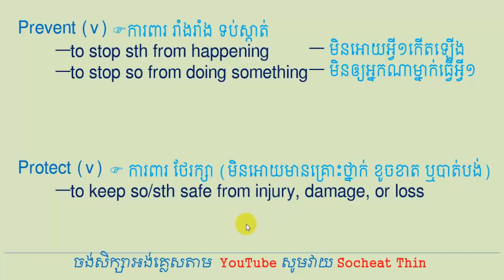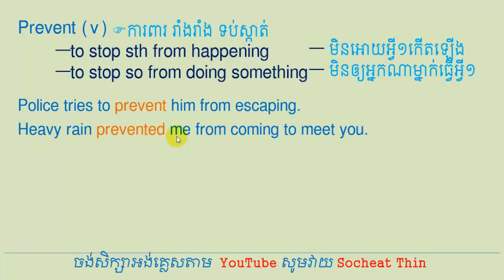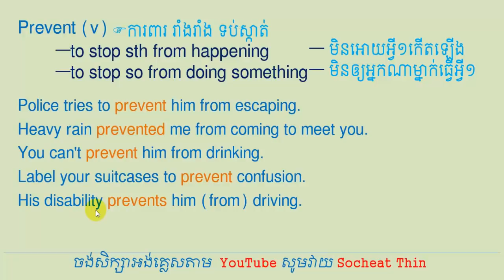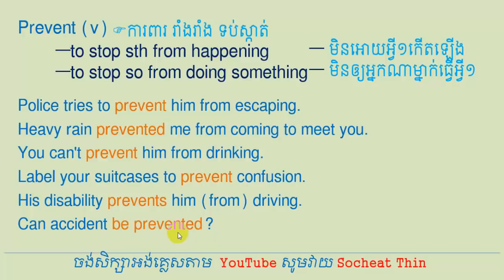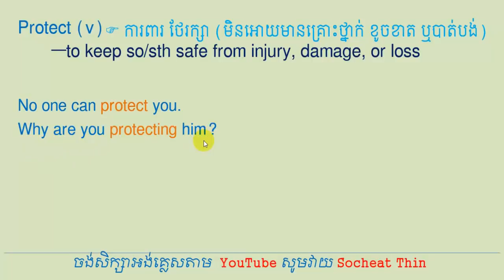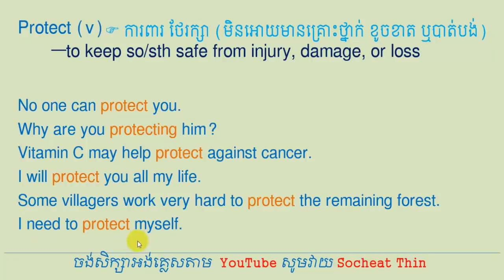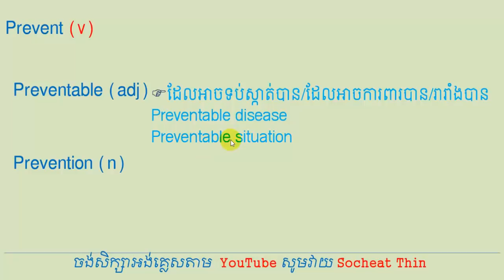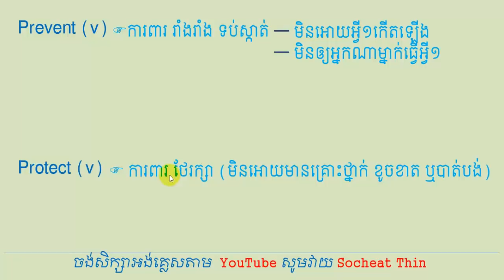Lesson 724 - Different meaning between prevent vs protect by Socheat Thin